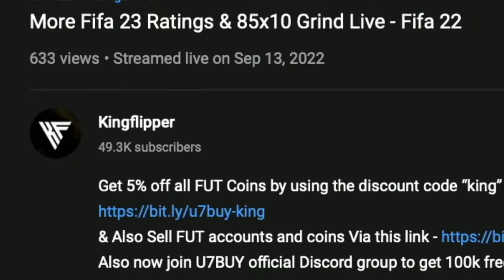Showdown Jose Maria Gimenez SBC Completed - Tips & Cheap Method - Fifa 23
yo guys welcome to another WC sbc video, this is Showdown Jose Maria Gimenez, hope it helps and hope you help out the channel